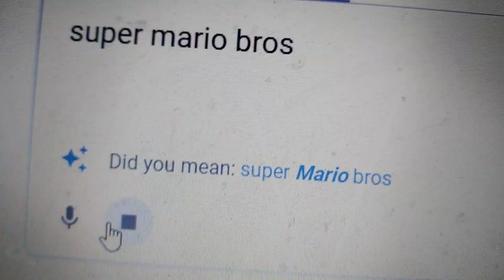super mario bros